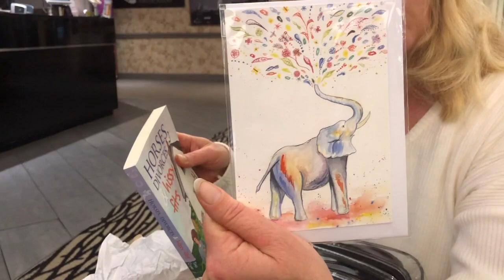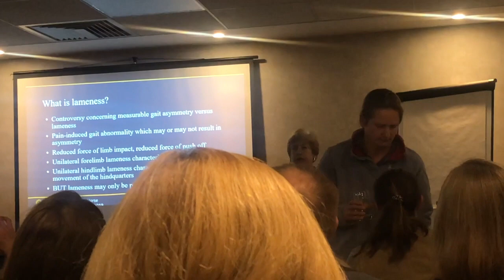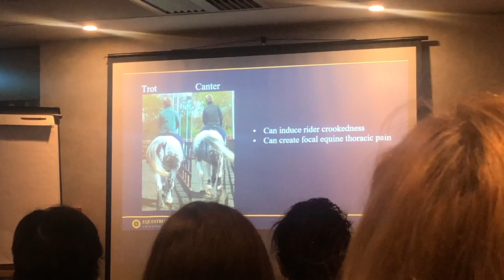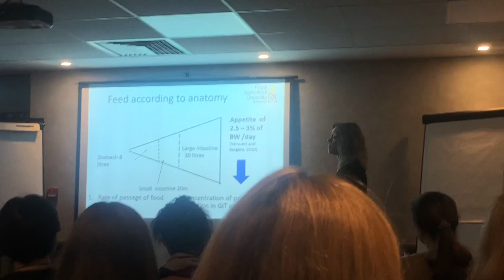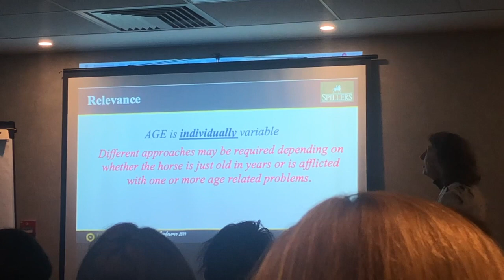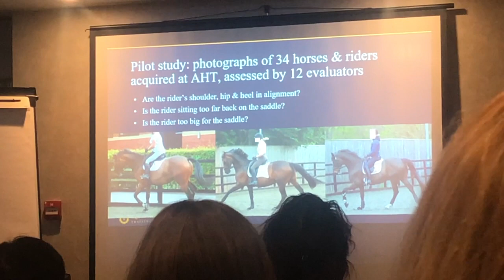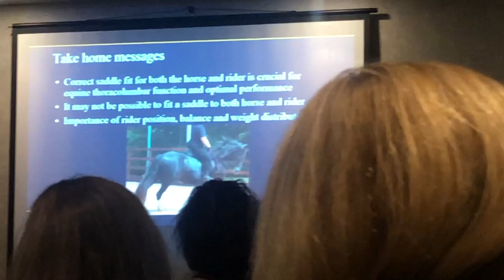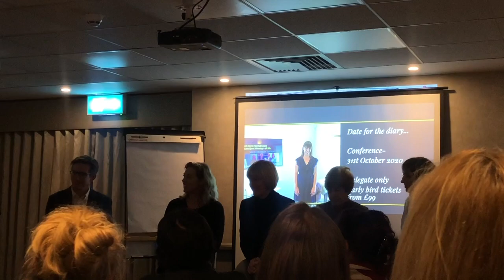NKC HEALTHY HORSE CONFERENCE ~ Spotting a lame horse...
Hope you enjoyed this guys, I would have loved to film the full talks but it would have been a very long vlog.

Music